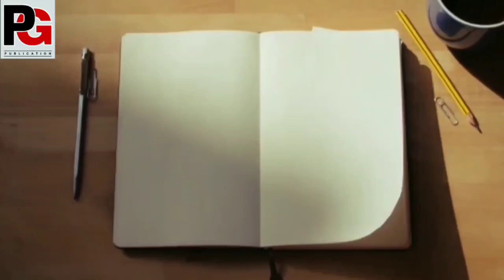प्रिया श्रीवास्तव जी की रचना "त्रिशंकु"